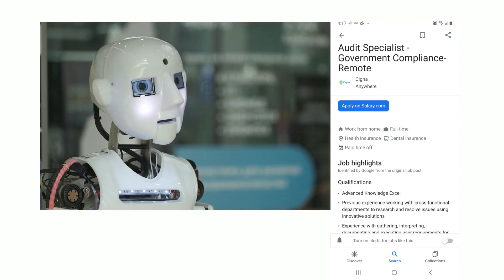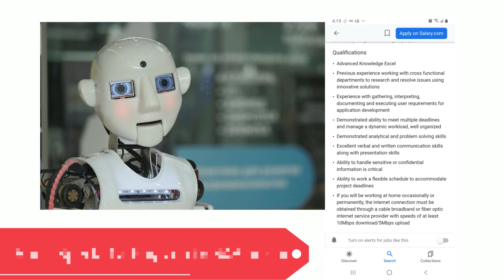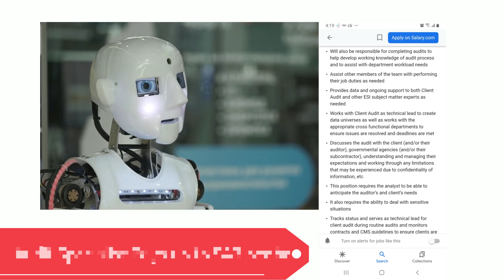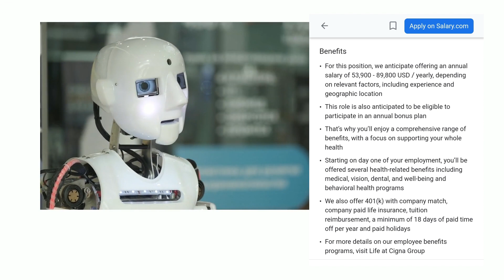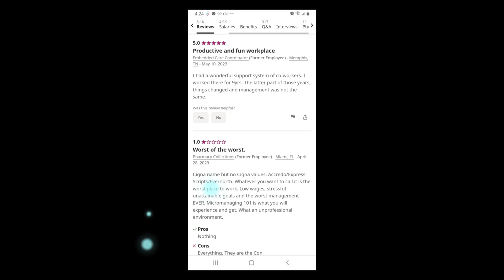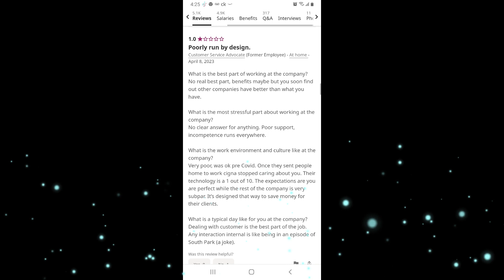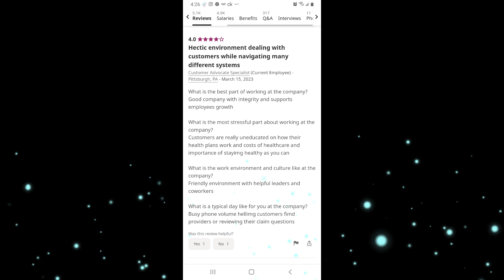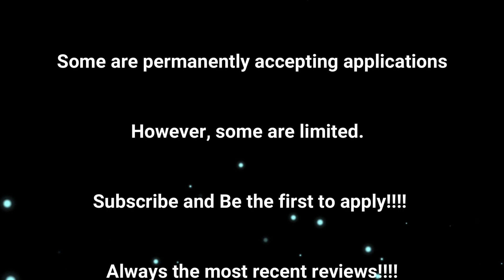"Work from Home Opportunity: Join Our Team as an Audit Specialist" up to $43 per hr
Afrekete Work from Home Jobs & Reviews

Audit Specialist | Pays up to $43 per hour  | Work from Home Job & review

Afrekete Work from Home Jobs

Job Title: Audit Specialist

This is a work from home remote job for

Pays  Salary $53,900 to $89,800 per year

Advanced Knowledge Excel
Previous experience working with cross functional
departments to research and resolve issues using
innovative solutions
Experience with gathering, interpreting, documenting
 and executing user requirements for application
 Development  next
Demonstrated ability to meet multiple deadlines
and manage a dynamic workload, well organized
Demonstrated analytical and problem solving skills
Excellent verbal and written communication skills
 along with presentation skills
Ability to handle sensitive or confidential information
 is critical
Ability to work a flexible schedule to accommodate
 project deadlines

Works with our clients (and/or their auditors) and
 Client Audit management as well as other ESI
 subject matter experts as a technical lead to create
 data universes and resolve audit issues noted during
the client audit process
Assists Client Audit staff with performing their job
duties
Serves as project lead and tracks status on data
 deliverables within the audit
Aids in the development and execution of SOPs for
 new audit types
Assists with troubleshooting issues and questions
arising from client audits
Works cross functionally with other ESI subject matter
 experts to build out data analytics, obtain applicable
 electronic files/data for the client audits, ensuring all
 information is included and readable
Helps develop, implement and communicate
department-wide process improvements
Also responsible for developing solutions and training
 team members on data compilation utilizing SQL, MS
Access and MS Excel to improve productivity   Next

Will also be responsible for completing audits to help
 develop working knowledge of audit process and to
 assist with department workload needs
Assist other members of the team with performing
their job duties as needed
Provides data and ongoing support to both Client Audit
 and other ESI subject matter experts as needed
Works with Client Audit as technical lead to create data
 universes as well as works with the appropriate cross
 functional departments to ensure issues are resolved
 and deadlines are met
Discusses the audit with the client (and/or their auditor),
 governmental agencies (and/or their subcontractor),
understanding and managing their expectations and
 working through any limitations that may be experienced
 due to confidentiality of information, etc
This position requires the analyst to be able to anticipate
 the auditor’s and client’s needs
It also requires the ability to deal with sensitive situations
Tracks status and serves as technical lead for client audit
 during routine audits and monitors contracts and CMS
guidelines to ensure clients are requesting appropriate data
Next.
Benefits
For this position, we anticipate offering an annual
salary of 53,900 - 89,800 USD / yearly, depending
on relevant factors, including experience and
geographic location
This role is also anticipated to be eligible to
 participate in an annual bonus plan
That’s why you’ll enjoy a comprehensive range of
benefits, with a focus on supporting your whole health
Starting on day one of your employment, you’ll be
 offered several health-related benefits including
medical, vision, dental, and well-being and
behavioral health programs
We also offer 401(k) with company match, company
 paid life insurance, tuition reimbursement, a minimum
of 18 days of paid time off per year and paid holidays
For more details on our employee benefits programs,
visit Life at Cigna Group   next

Obtain from research from the internet.  Any job you find unavailable may have already been
Filled.  We or the company are not liable for any work from home jobs positions already filled or no longer available.  We do not spam, or offer any deceptive practices on this site.
Never be asked for anything of monetary value or personal information.